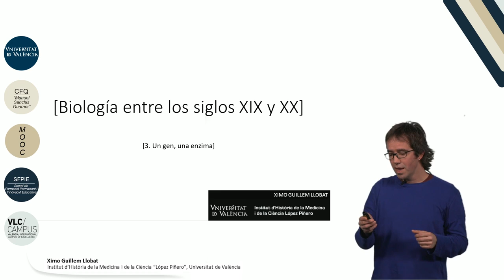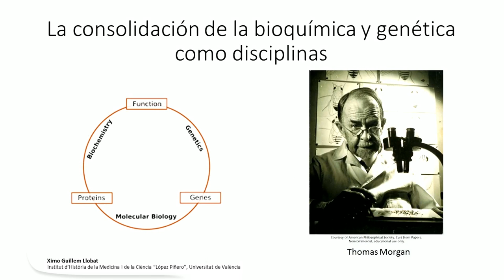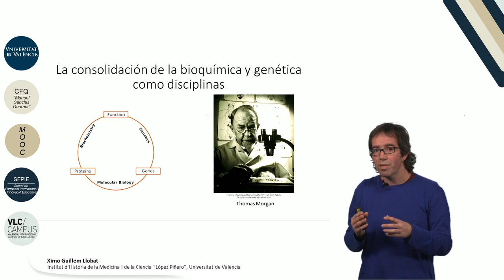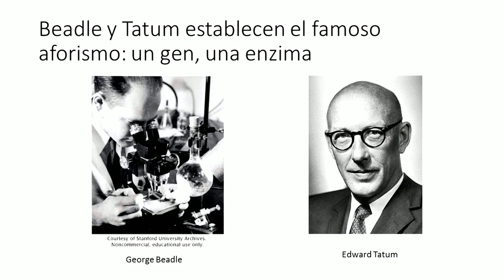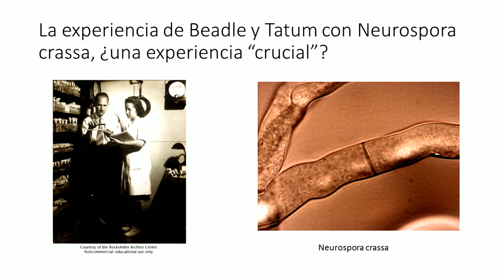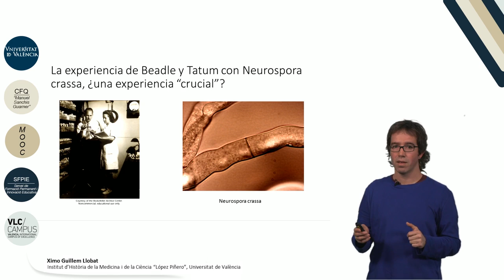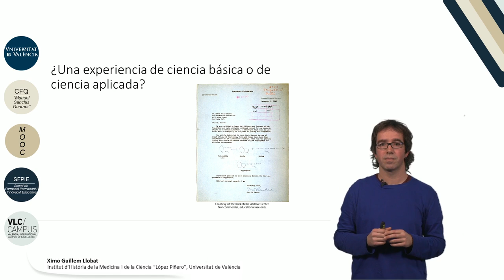8.3. Biología entre los siglos XIX y XX. Un gen, una enzima.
Autor: Guillem Llobat, Ximo;Serie: MOOC Historia de la Ciencia Data: 2017 Resum: El proceso de molecularización de la biología a principios del siglo XX se ha explicado de formas diversas por autoras y autores como Pnina Abir-am, Lily Kay o Michel Morange. Algunos relatos han hecho especial énfasis en una serie de experiencias cruciales como podría ser aquella que estableció la relación un gen-una enzima. Sin embargo el concepto de experiencia crucial ha sido muy criticado en los últimos tiempos. Música: Good mood song by Jerry Sterling; Producció: Servei de Formació Permanent i Innovació Educativa